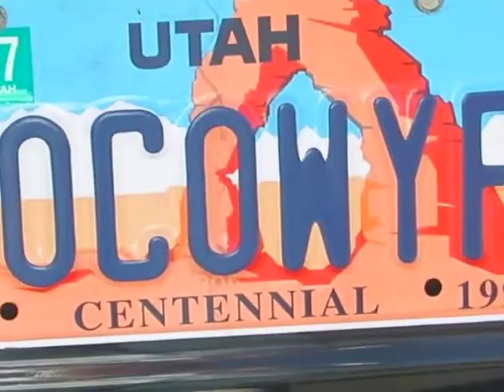Life is a Highway 2006 - BYU-Idaho 28th Ward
Time to throw it back a little